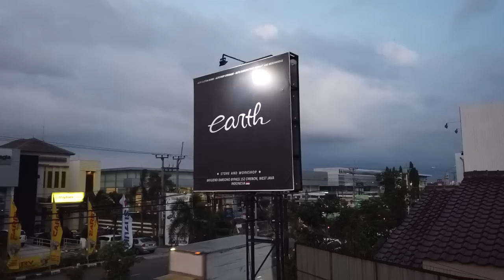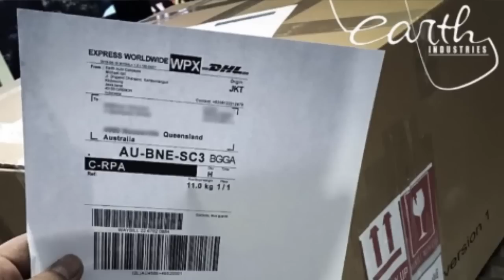Convert Coupe Bmw E36 Sedan Detail Banget !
ya guysss...
banyak subscriber yang tertarik pada bmw e36 yang kami convert ke coupe...
ya tidak semudah itu melakukannya..
saksikan videonya sampai selesai ya guys..
happy watching..